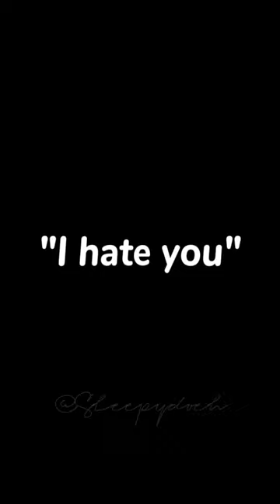HIM-😭🧡 f1 landonorris ln4 mclaren quadrant callmemaybe carlyraejepsen handsome shorts fyp